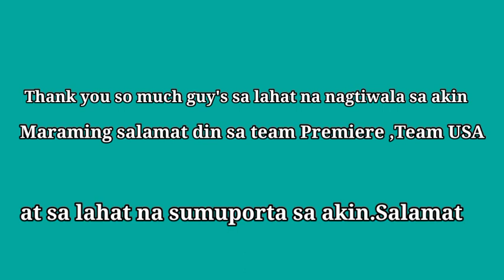SQUARE BOX ORIGAMI/TUTORIAL/ARIES LYN